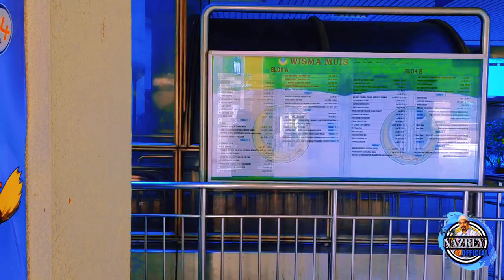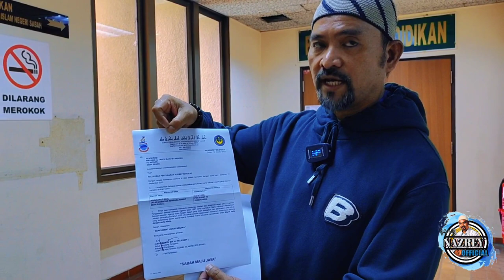Vlog wisma muis @Kota kinabalu sabah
Sebarang Pertanyaan atau Cadangan boleh DM ke laman rasmi kami

Sila Kunjungi .

TikTok.       : @nazeryjohaniofficial